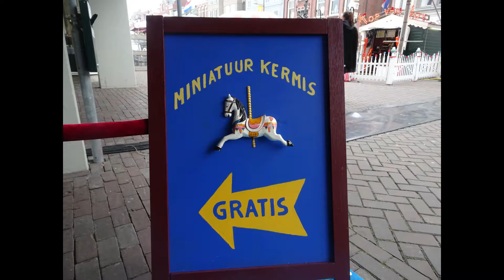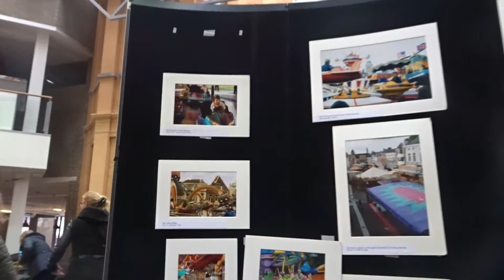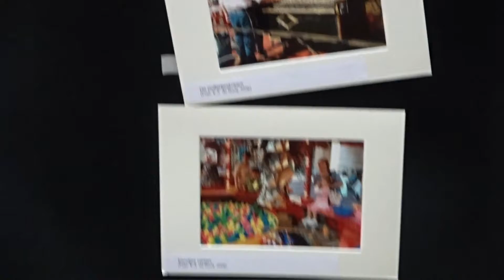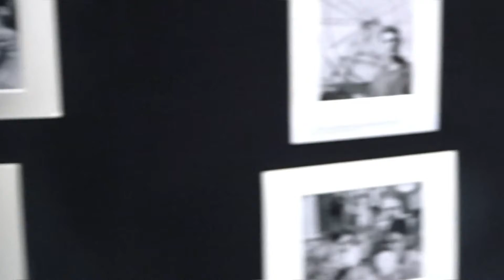Nostalgische Kermis Expo 2018 Roosendaal 750 Jaar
een kijkje terug in de tijd van 750 jaar Roosendaal